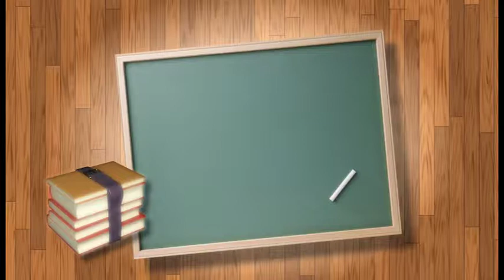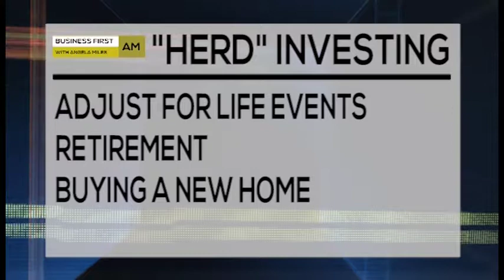INVESTING 101: FOLLOWING THE HERD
Erick Perez advises new investors on following the herd versus going off instinct